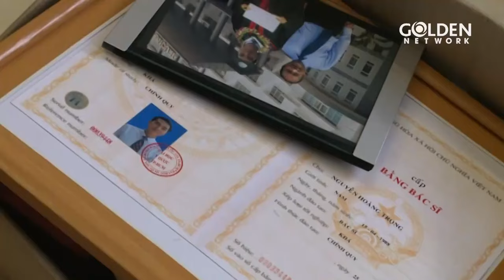TÌNH YÊU TỘI LỖI - TẬP 20 | PHIM VIỆT NAM 2024 | THANH TRÚC, KHƯƠNG NGỌC, VIỆT HUÊ, THÀNH ĐẠT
TÌNH YÊU TỘI LỖI | PHIM VIỆT NAM HAY KINH ĐIỂN | CÁT TƯỜNG, KHƯƠNG NGỌC, THANH TRÚC | PHIM TÂM LÝ TÌNH CẢM
Đạo diễn: Trương Dũng
Diễn viên: Thanh Trúc, Khương Ngọc, Thành Đạt, Việt Huê, Hà Trí Quang, Quốc Hùng, Bích Hằng, Cát Tường, Huỳnh Anh Tuấn, NSUT Minh Hạnh, Lê Bình, Bảo Sơn
Thời lượng: 40 phút/ tập
Tình trạng: 32 Tập (Đang Cập Nhật)
Năm sản xuất: 2013
Quốc gia: Việt Nam
Thể loại: Gia đình - Tâm lý - Xã hội
NỘI DUNG:
Tình yêu tội lỗi xoay quanh cuộc sống của chàng sinh viên tên Trọng, anh là con trai của một gia đình giàu có và nổi tiếng ở Sài Thành, Trọng còn có một cô em gái tên là Như, thuở nhỏ Như bị tai nạn và hỏng giác mạc nên đã mù cả hai mắt. Trọng rất thương cô em gái bé bỏng của mình dần dần sau bao năm tháng Quỳnh Như đã hiểu lầm tình cảm của anh trai mình và càng đau khổ hơn khi cô đã dành cho anh mình một thứ tình cảm khác biệt, nhận ra sự việc đã đi quá xa tầm kiểm soát Trọng quyết định rời bỏ thành thị để về vùng quê hẻo lánh lập nghiệp. Trọng đã đem lòng yêu một cô gái tên Trúc, vừa hiền lành xinh đẹp, một mình cô phải đơn thân bươn chải để lo cho cuộc sống gia đình và người mẹ đang ốm của mình, dần dần khi tình cảm giữa Trọng và Trúc trở nên sâu đậm thì đó cũng là lúc những khuất mắc trong cuộc sống bắt đầu chia rẽ xa cách họ.